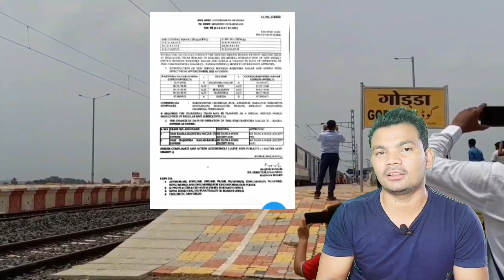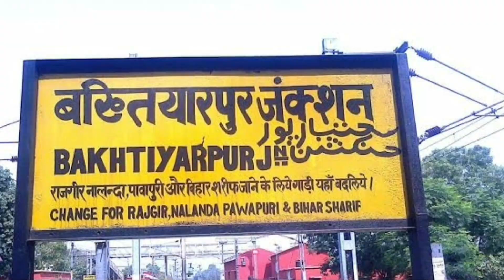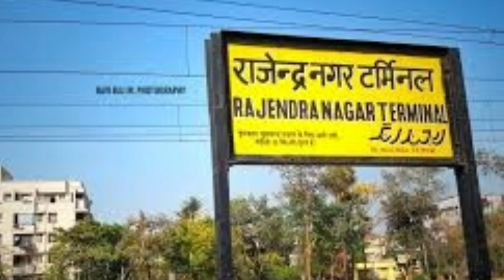गोड्डा से पटना की ट्रेन का शुभारंभ 10 दिसम्बर से | रेलवे ने जारी किए टाइम टेबल और रूट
आज गोड्डा को एक और ट्रेन का मिला सौगात | शनिवार को सुबह 7:35 मे रवाना होगी गोड्डा पटना एक्सप्रेस

गोड्डा को एक ओर ट्रेन का मिला सौगात | मंगलवार दोपहर 12:40 मे रवाना होगी गोड्डा टाटानगर Express ट्रेन

सितंबर से गोड्डा राँची ट्रेन का परिचालन शुरू | गोड्डा को मिला 3 ट्रेन का सौगात | राँची,कोलकाता,पटना

गोड्डा पीरपैंती रेल लाइन को जोड़ने के लिए पुल बनाने का काम हुआ तेज | गोड्डा से पीरपैंती चलेंगी ट्रेन

गोड्डा पीरपैंती रेल लाइन पर काम हुआ शुरू | पथरगामा, महागामा मे बनेंगी रेलवे-स्टेशन

Godda Railway Station | Godda Railway Station New Update | गोड्डा पीरपैंती ट्रेक बनना हुआ शुरू

(1) CAMERA Canon 200D Mark 2

(2) 2nd Camera Canon 90D

(4) CAMERA TRIPOD

(5) MIC-

(6) TRIPOD FOR MOBILE

(7) VLOG GORILLA TRIPOD

(8) LIGHT STAND

(10) MY LEPTOP

ABOUT:-
              Technical  suraj gupta is a YouTube channel, where you will find technical videos  in hindi ,new video is posted  every day

Suraj Kumar Gupta
From- Godda Jharkhand ( India )